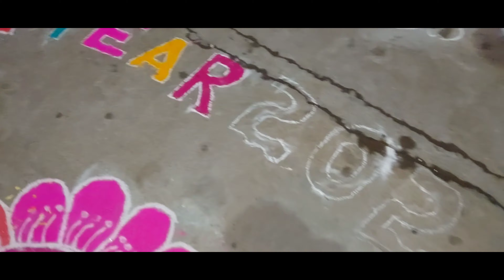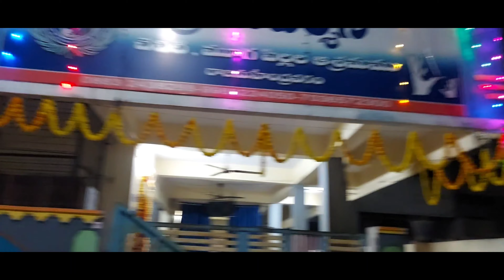New year's Day Celebrations at my School..